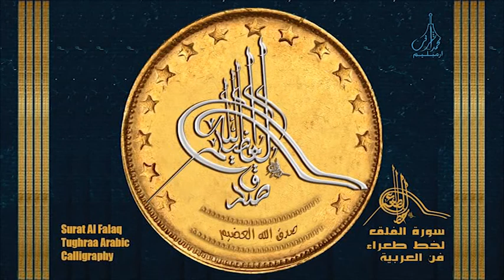الخط طغراء فن العربي سورة الفلق Tughra Arabic Calligraphy Art Surat Al Falaq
A tughra (Ottoman Turkish: طغرا tuğra) is a calligraphic seal or signature of an Ottoman sultan that was affixed to all official documents and correspondence. It was also carved on his seal and stamped on the coins minted during his reign. The tughra was designed at the beginning of the sultan's reign and drawn by the court calligrapher or nisanci on written documents. The first tughra belonged to Orhan I (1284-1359), the second ruler of the Ottoman Empire and it evolved until it reached the classical form in the tughra of Sultan Suleiman the Magnificent (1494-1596). Tughras served a purpose similar to the cartouche in ancient Egypt.

الطُغْرَاء وتكتب طغرة وطغرى وطغرا ويلفظها العامة طرة، وأصلها طورغاني بلغة التتار وتعني العلامة المرسومة على الرسالة. وهذه المسميات تطلق على شارة تحمل اسم سلطان عثماني أو ماينعت به، واستخداماته تعددت منها: علامة سلطانية، توقيع، ختم، وشارة ملكية، قد ترسم في أعلى البراءات والفرمنات السلطانية. لعل أول من استعملها هو السلطان مراد الثالث. وقد جوّد في الطغراء راقم وإسماعيل حقي.
وخط الطغراء هو مزيج بين خطي الديواني والإجازة. وقد تستخدم أيضاً على النقود الإسلامية أو الطوابع البريدية. ولكل حقبة زمنية أسلوب رسم خاص بها، فتتطور نظراً لتغير الأوضاع لكل زمن، وكان لها موظف خاص يعمل في ديوان الدولة يسمى بالطغرائي.

ഒരു തുഘ്ര (ഓട്ടോമൻ ടർക്കിഷ്: طغرا tuğra) ഒരു ഓട്ടോമൻ സുൽത്താന്റെ കാലിഗ്രാഫിക് മുദ്രയോ ഒപ്പോ ആണ്, അത് എല്ലാ ഔദ്യോഗിക രേഖകളിലും കത്തിടപാടുകളിലും ഒട്ടിച്ചിരിക്കുന്നു. ഇത് അദ്ദേഹത്തിന്റെ മുദ്രയിൽ കൊത്തിയെടുക്കുകയും അദ്ദേഹത്തിന്റെ ഭരണകാലത്ത് അച്ചടിച്ച നാണയങ്ങളിൽ പതിക്കുകയും ചെയ്തു. സുൽത്താന്റെ ഭരണത്തിന്റെ തുടക്കത്തിലാണ് തുഘര രൂപകല്പന ചെയ്തത്.

Created by : Ashrafiyaarts Irimbiliyam
Date : 16 April 2022
Titile : Tughra Arabic Calligraphy Art / Surat Al Falaq
Artist : Ashrafiyaarts Irimbiliyam
Sound : 113 Surat al falaq